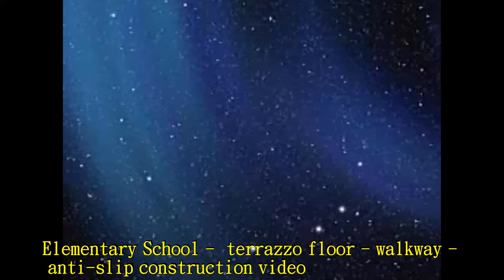P.A.S.T 1003 Elementary School terrazzo floor walkway anti slip construction video